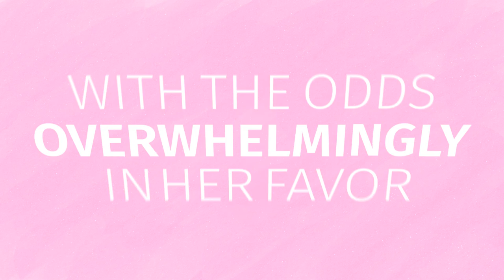Jefferson Radiology (Explainer video by MyeVideo)